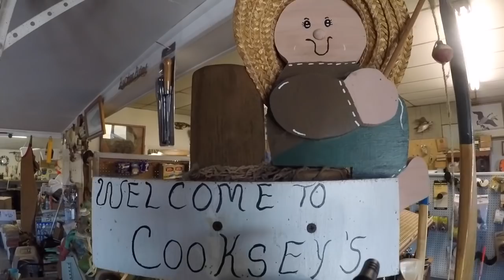Fish Bait 101 In Memory of Ronald Reed "Cooksey"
Learn all about Bait from Ron Reed aka Cooksey.  This interview was done in late 2017.  Expert bait video done by a great guy in Southern Illinois.  He will be missed.

                       844-Ozark44
Links to Misc Fishing Equipment I USE in my Videos

Camera Video Equipment.

VideoMicro Rode Microphone
Azden Pro-xd wireless mics
Cannon 80D